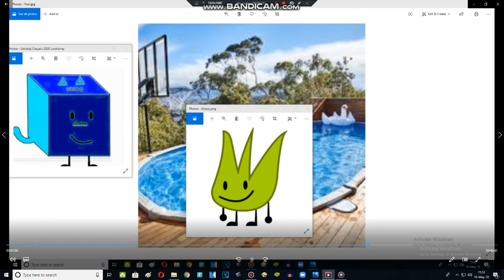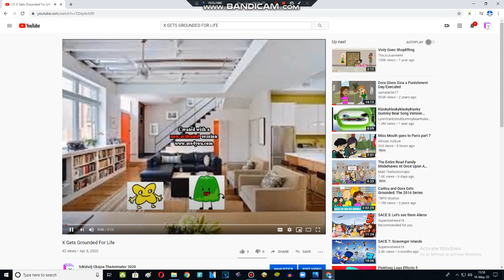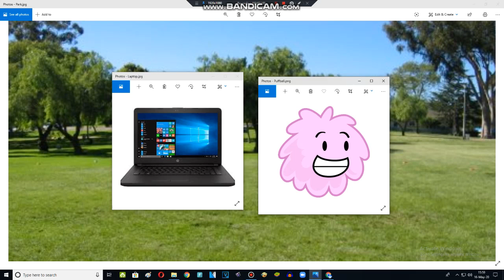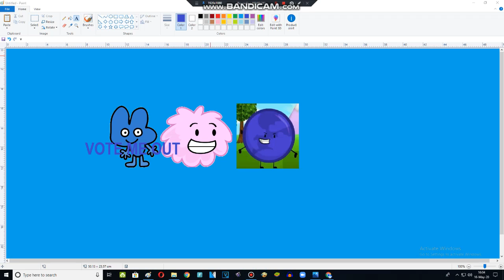Character Elimination Episode 6 (6/10)